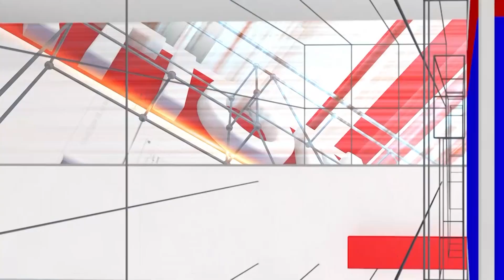Sidhu V/s Dk : ಸಿಎಂ ಬೊಮ್ಮಾಯಿ ನೇತೃತ್ವದಲ್ಲಿಯೇ ಚುನಾವಣೆ ,ಟ್ರೋಫಿ ಯಾರ ಕೈ ಸೇರುತ್ತೆ? | National TV